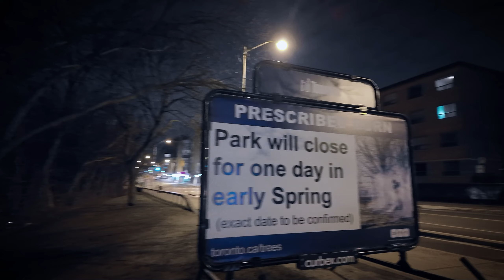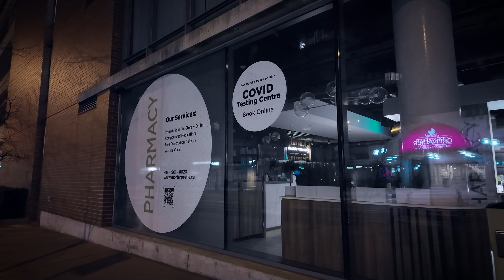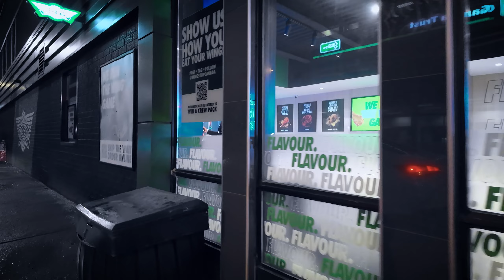Past Midnight Walk on Bloor Street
March 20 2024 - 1st day of spring - past midnight walk on Bloom street and high park in Toronto - Very busy street turns into super empty street past midnight - This is day use area only ! 1c perfect for torontoWalk